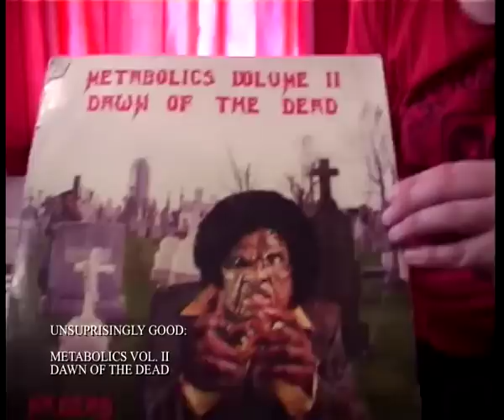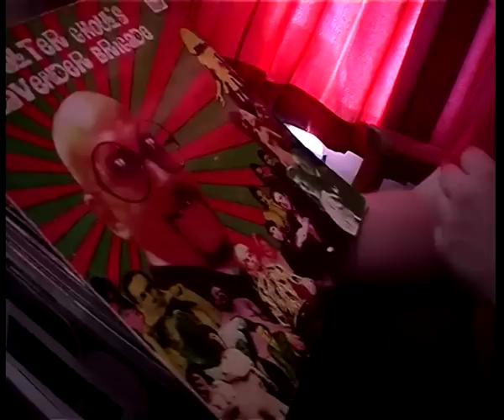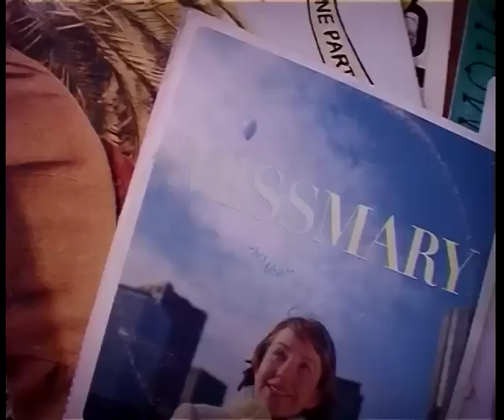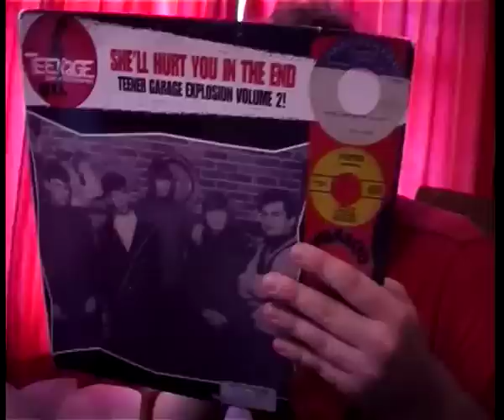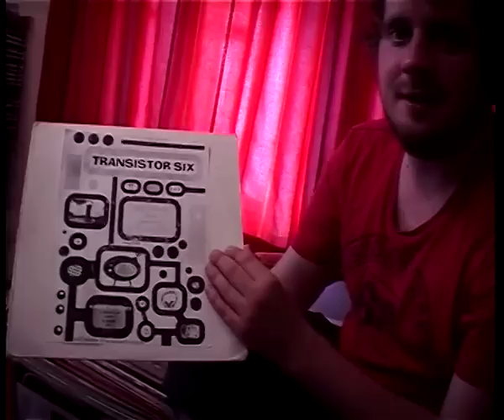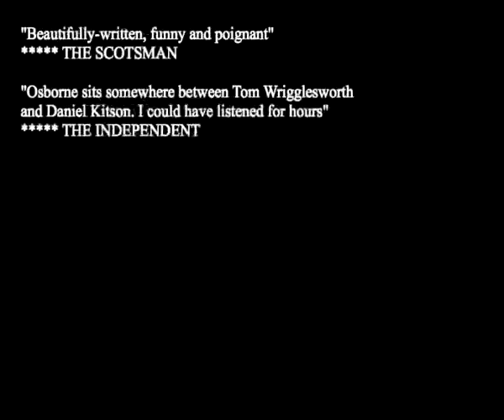John Peel's Shed by John Osborne: A sort of documentary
A sort of documentary (by Ross Sutherland) about John Osborne's storytelling piece, John Peel's Shed. In 2002, John Osborne won a competition on John Peel's Radio One show. His prize was a box of records that took eight years to listen to. This five-star, sell-out smash theatre hit of the Edinburgh Festival, adapted for BBC Radio Four and broadcast in 2011, is an ode to radio, those records and anyone who's ever sought solace in wireless.